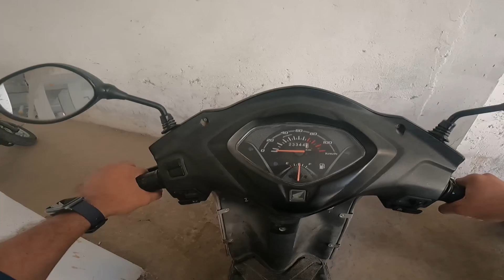Aaj to traffic me bura fase🤯🤯 || Accident ho gaya?